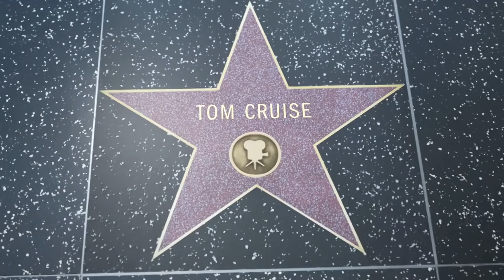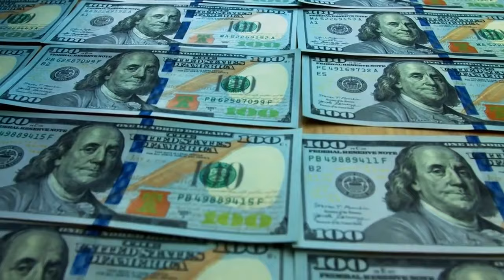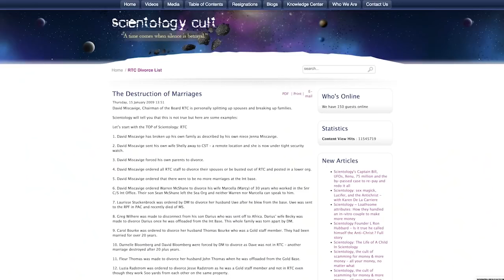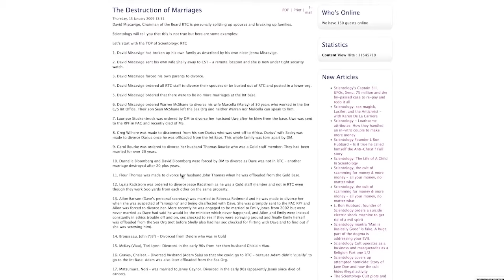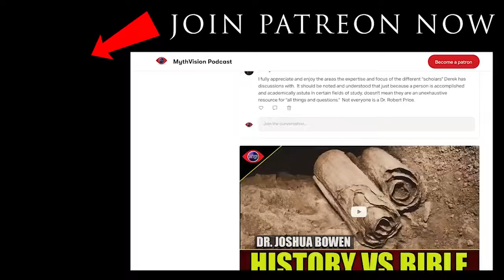Scientology poster Boy Tom Cruise and his CULT BROMANCE with David Miscavige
Tom Cruise is treated like ROYALTY in the cult and is oblvious to the darker side of Scientology.  He does not examine both sides.  He is said to Worship David Miscavige“Tom Cruise Worships David Miscavige Like a God”: The John Brousseau Story,

In this video the Scientology cult became a match.com /dating service to find a sexual partner for Tom, see what they did and the aftermath.

Follow MythVision here: @MythVisionPodcast

Timestamps
0:00 start
1:20 Tom Cruise had 3 wives all divorced when wife turned 33
2:30 Nicole Kidman had a bunch of SCN counseling but has returned to Catholicsim
3:30 Hubbard instructions was to Lure in Celebrities so they could be mouthpieces for promoting Scientology.
5:05 Bella and Connor were indoctrinated about good and evil and suppressive persons and they were indoctrinated that their own mother Nicole was a Suppressive person.
7:00 Scn cult thought Tom Cruise had drifted away from SCN because of Nicole's influence that's why they labelled her a Suppressive person
8:00 Tom Cruise was treated like Royalty at the headquarters, his own basket ball court, tennis court, his own gymnasium
10:00 Tom Cruise has a fantasy of running through a field of wild daisies holding Nicole's hand and SE Org members get sleep deprivation working all night to plant the wild flowers for Tom's pleasure.
11:15 Tom Cruise was given a Birthday party on the Scientology ship FREEWINDS which cost $400,000.  Tax free money, as IRS granted RELIGIOUS Tax EXEMPTION used to pimp out a movie star.
12:00 An entire Sushi restaurant was transported to FREEWINDS so Tom could eat the sushi he liked.
13:40 After Nicole Kidman turned out to be luke warm about SCN and apparently influenced TOM to leave SCN.   Scn decided TOM needed a SC girlfiend.
15:00   Scn did a casting call and had 30 of the prettiest girls in the cult to do 5 minute videos of themselves and were told they might be in the next Tom Cruise movie. Vanity Fair told the story
Sea Org members worked to screen all the videos to send the pick of the crop to Tom
17:00 Marriage in SCN has 3 entities, the husband, the wife  and SCN
19:00  David Miscavige ordered divorced of SCN Sea Org Members.
The Destruction of Marriages
21:00 Tom Cruise girlfriend  was ordered to clean toilets with a toothbrush  and scrub floors as punishment
23:00 Tom Cruise is mesmerized by David Miscavige whom he regards as hero.
24:00 Tom Cruise statement "First there if L Ron Hubbard, then there is David Miscavige, then there is ME !
25:00 David Miscagive and other senior execs  would joke and laugh about Tom's confessed juicy tid bits (gossiping and laughing about it)